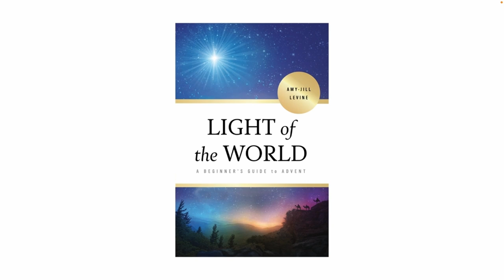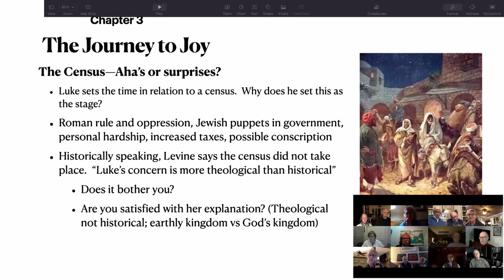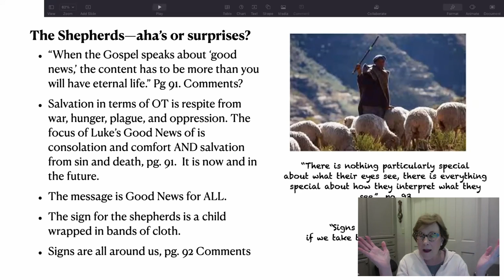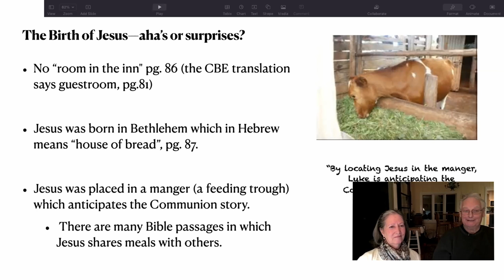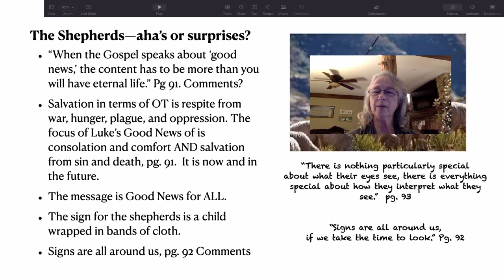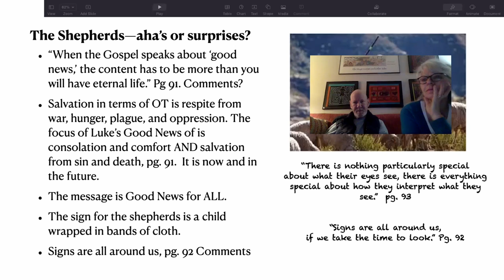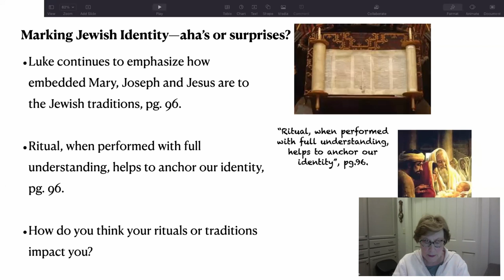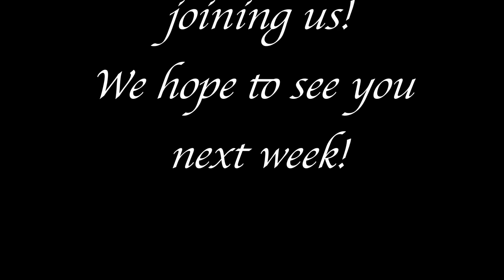Light of the World 3rd Session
Light of the World Session 3 with AJ Levine